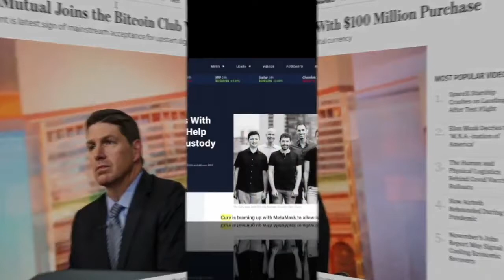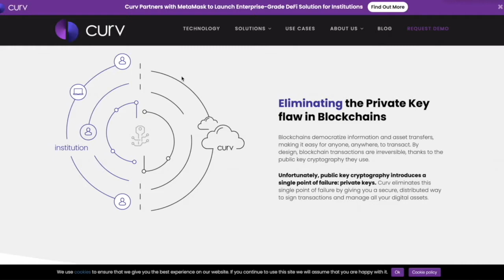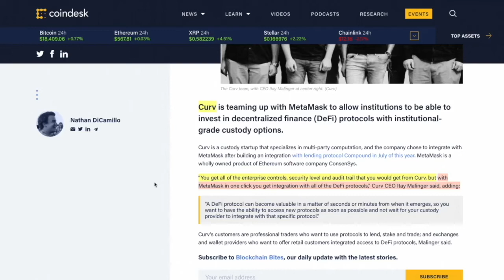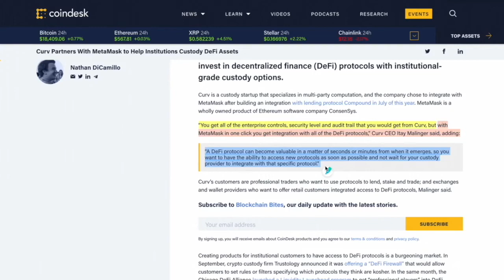Curv + DeFi = Next Level Institutional Finance in 2021-2022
► DESCRIPTION: Curv + DeFi = Next Level Institutional Finance in 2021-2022

●▬▬▬▬▬▬▬CRYPTO ESSENTIALS▬▬▬▬▬▬●

●▬▬▬▬▬▬▬▬▬▬▬▬▬FOLLOW D.A.N.▬▬▬▬▬▬▬▬▬▬▬▬▬▬▬●

●▬▬▬▬▬▬▬▬▬▬AUDIO TRACKS▬▬▬▬▬▬▬▬▬▬▬●

●▬▬▬▬▬▬▬▬▬▬▬▬▬▬VIDEO TOOLS▬▬▬▬▬▬▬▬▬▬▬▬▬▬●

●▬▬▬▬▬▬▬▬▬EXIT STRATEGIES▬▬▬▬▬▬▬▬●

●▬▬▬▬▬▬▬RECOMMENDATIONS▬▬▬▬▬▬▬●